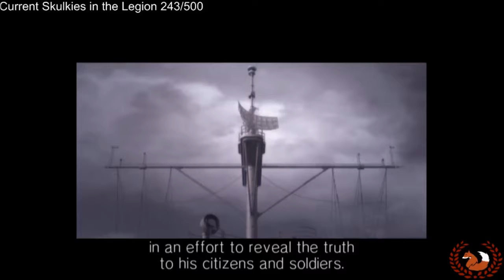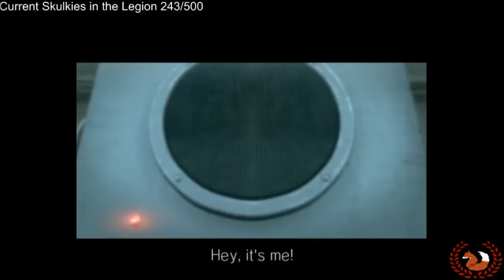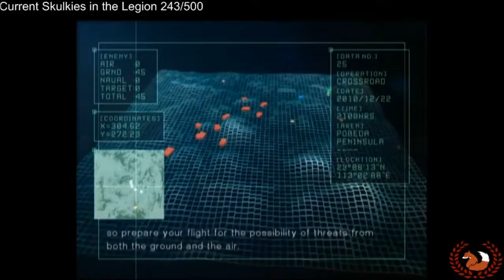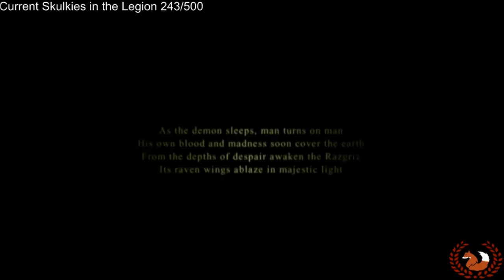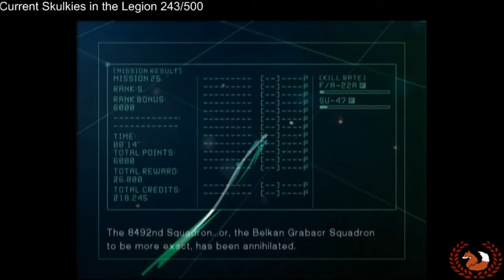JMKitsune Plays Ace Combat 5 Mission 30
Ace Combat 5: The Unsung War (エースコンバット5 ジ・アンサング・ウォー Ēsu Konbatto Go Ji Ansangu Wō?) (Ace Combat: Squadron Leader in Europe) is a semi-realistic flight combat video game for the PlayStation 2. Like other titles in Namco's Ace Combat series, Ace Combat 5 features gameplay that is a mix between arcade flight and authentic flight simulation. The game was developed by Project Aces, an internal Namco group credited with the development of the Ace Combat series, and was published by Namco in October 2004. A limited number of the games were bundled with the Hori Flightstick 2 accessory.

Ace Combat 5 features more than fifty licensed real-world jet aircraft. Nonetheless, the game's events and locations are set in a fictional world. The game's main campaign is set during a war between the fictitious nations of Osea and Yuktobania. The storyline revolves around the player character "Blaze," an Osean fighter pilot who leads a four-plane unit known as Wardog Squadron. The Unsung War follows this squadron's exploits as they attempt to ward off the Yuktobanian invasion of their homeland and uncover the truth about the war.

Although a majority of the gameplay in Ace Combat 5 remains similar to that of its predecessor, Ace Combat 04: Shattered Skies, several notable additions were made. Among these additions are an arcade mode and the ability for the player to interact with wingmen. The multiplayer mode present in previous titles, however, was scrapped during development. The game has received generally favorable reviews, although critics note that the game is not the "revolutionary step forward for the series" that Shattered Skies was.